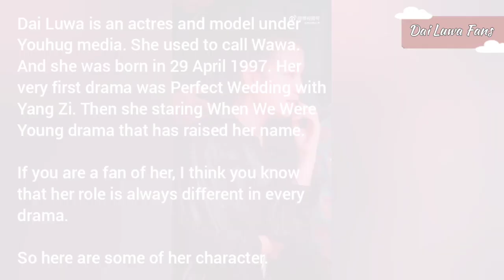Dai Luwa acting compilation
Dai Luwa such a good actres. She can play some different character in drama. Now I'm wondering what kind of role that Wawa's gonna play in the next drama.